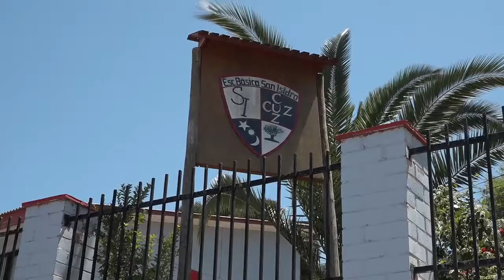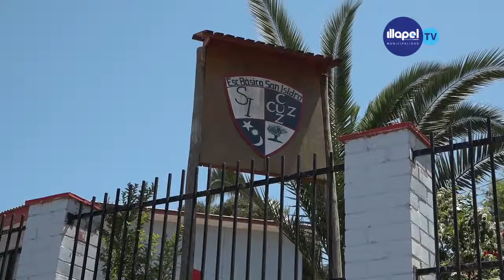NOTICIAS DAEM ESCUELA SAN ISIDRO GANA CONCURSO CNCA Y CONFECCIONA TARJETAS NAVIDEÑAS